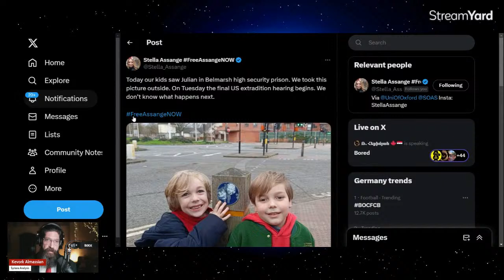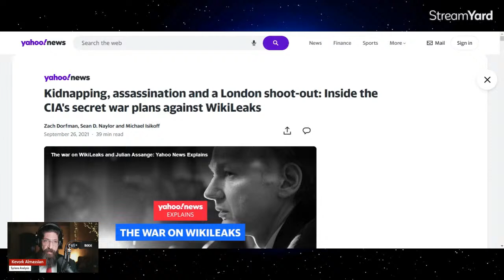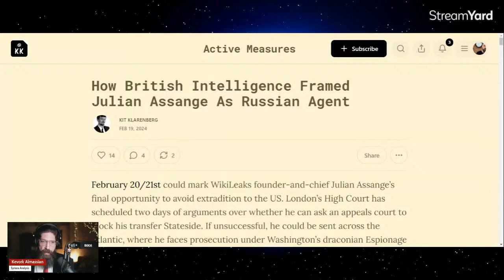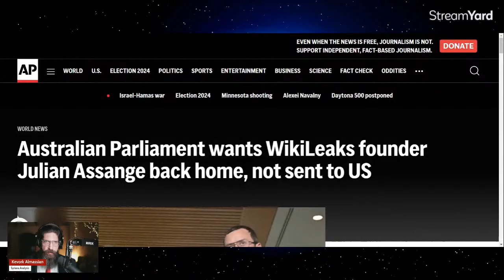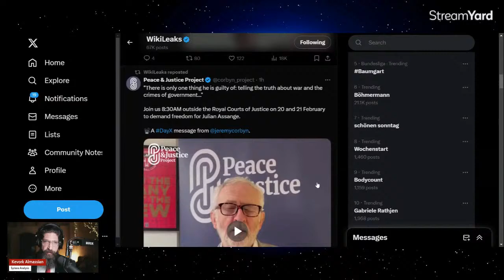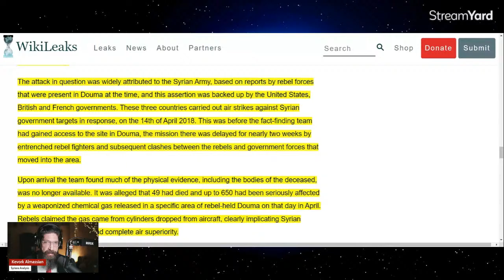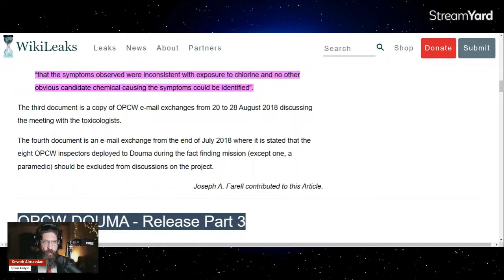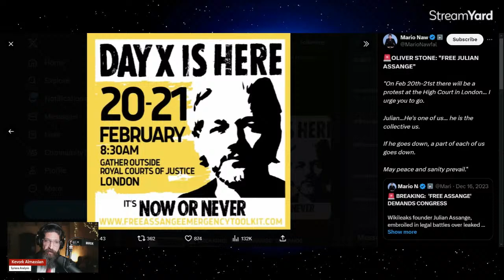The Truth About Julian Assange: Why You Need to Care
In this thought-provoking YouTube video, we delve into the importance of caring about Julian Assange. Discover why his case is significant and how it impacts freedom of the press and the right to information. Join us as we explore the reasons why Assange's situation deserves our attention. @SyrianaAnalysis @StellaAssange

The show starts at 04:00

Syriana Analysis is an independent political commentary channel founded by award-winning journalist Kevork Almassian. As a geopolitical expert, Almassian aims to provide educational content critical to the mainstream media and establishment narratives.